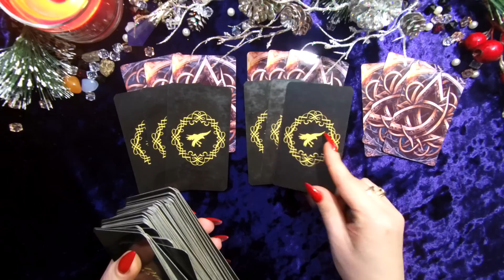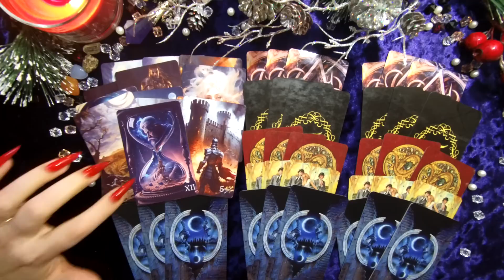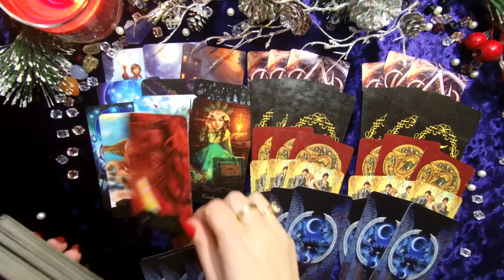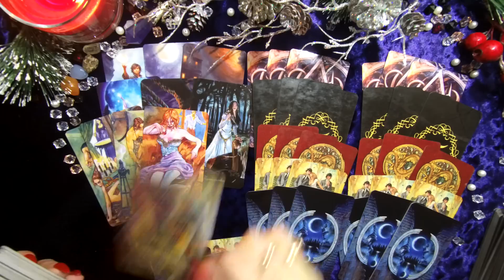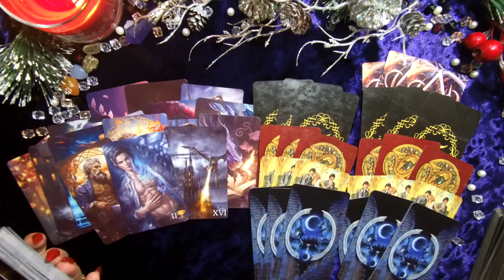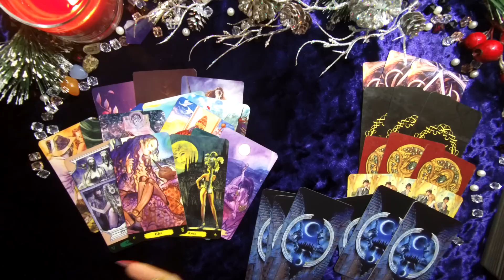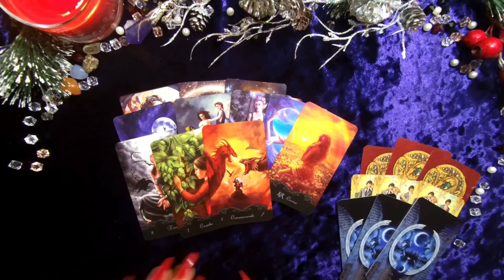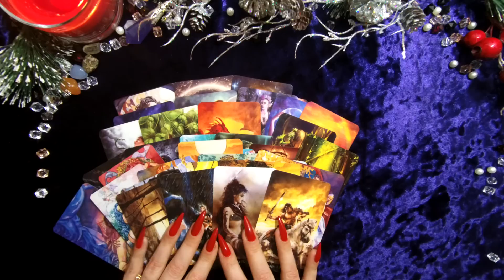МЫСЛИ МУЖЧИНЫ О ВАС СЕЙЧАС | Таро гадание онлайн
ВСЕ ЕГО МЫСЛИ У ВАС НА ЛАДОНИ...КАКИЕ МЫСЛИ О ВАС НЕ ДАЮТ ЕМУ ПОКОЯ?💖
1вар-02:16
2вар-42:44
3вар-01:08:18
Какие у него мысли о Вас сейчас | Гадание таро | Таро онлайн | Онлайн расклад Частая мысль партнера о Вас Мысли загаданного человека обо мне Вспоминает ли он вас сегодня? Скучает ли? Его мысли? Какие у Него мысли о Вас сейчас Его мысли прямо сейчас ЕГО МЫСЛИ О ВАС СЕГОДНЯ  Его мысли и чувства сейчас Его мысли обо мне ЕГО МЫСЛИ, ЧУВСТВА, НАМЕРЕНИЯ СЕГОДНЯ Гадание онлайн | Гадание Таро | Таро онлайн | расклад Таро Его мысли и планы о Вас ЧТО ОН ХОЧЕТ ВАМ СКАЗАТЬ СЕГОДНЯ? ЕГО МЫСЛИ О ВАС. ТАРО РАСКЛАД Его мысли обо мне сейчас Что он думает о вас сегодня. Его мысли обо мне сейчас Его Мысли. Чувства и Эмоции. Подсознательные желания. СКРЫТЫЕ МЫСЛИ, ЧУВСТВА ПАРТНЕРА И ЧТО В ЕГО ПОДСОЗНАНИИ? О чем он хотел бы вам сказать. его мысли и планы ЧТО ОН ДУМАЛ СЕГОДНЯ О ВАС, ЕГО МЫСЛИ СЕГОДНЯ.🔥ВАШ МОЛОДОЙ ЧЕЛОВЕК Самая ОТКРОВЕННАЯ его правда О ЛЮБВИ к Вам 🥰О ЧЕМ ОН ДУМАЕТ СЕГОДНЯ?💋ЧТО ОН ДУМАЕТ ОБО МНЕ ПРЯМО СЕЙЧАС сегодня В ДАННУЮ МИНУТУ? Его Мысли и Чувства Любовь к Вам Сегодня  ТАЙНЫЕ ПЛАНЫ ЕГО ИСТИННОЕ ОТНОШЕНИЯ К ВАМ. КАКИЕ У НЕГО НАМЕРЕНИЯ.Таро гадание онлайн: Раскройте секретные мысли мужчины о вас Узнайте, что думает о вас мужчина сейчас благодаря Таро гаданию онлайнТаро гадание онлайн: Разгадайте мысли мужчины о вас сейчас Узнайте правдивые мысли мужчины о вас сейчас с помощью Таро гадания онлайн МЫСЛИ МУЖЧИНЫ О ВАС СЕЙЧАС | Таро гадание онлайн